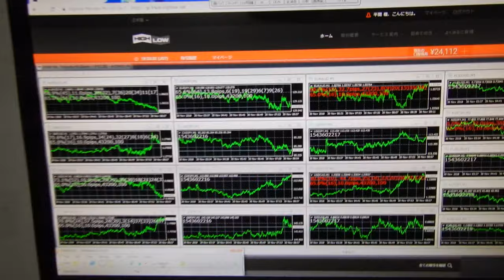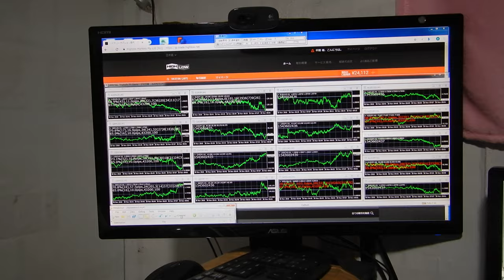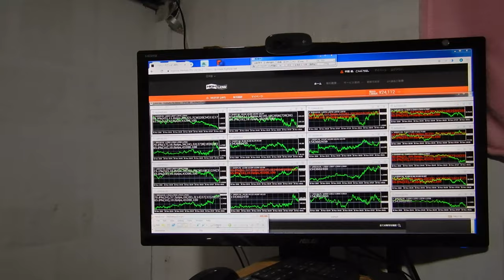バイナリーオプションのスペシャリストが発表、私は御金で買える良いものは何でも買えるようになると思います。